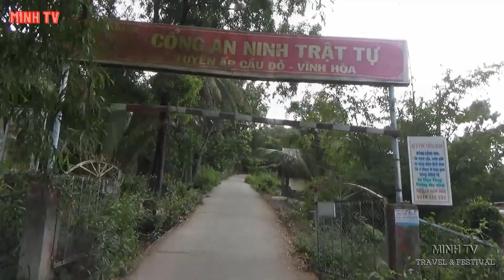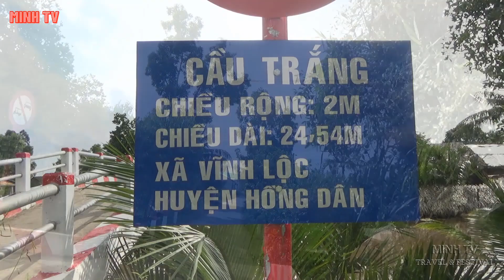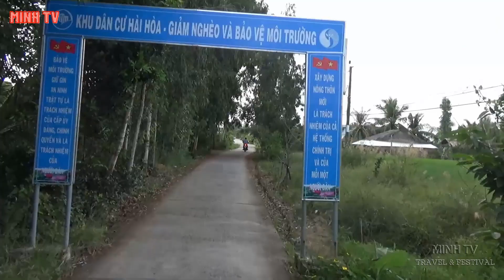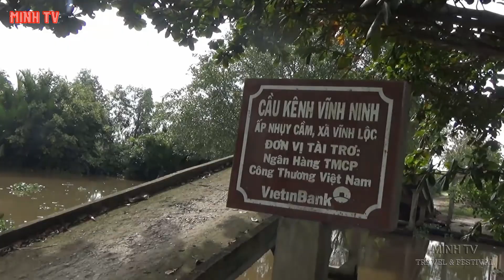Khám Phá Xã Vĩnh Lộc. Huyện Hồng Dân. Tỉnh Bạc Liêu.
Xã Vĩnh Lộc là một xã vùng sâu của Huyện Hồng Dân Tỉnh Bạc Liêu.
Xã Vĩnh Lộc nằm ở phía tây bắc của huyện Hồng Dân .
Phía đông giáp Thị Trấn Ngan Dừa.
Phía tây giáp xã Vĩnh Lộc A.
Phía nam giáp xã Lộc Ninh và xã Ninh Thạnh Lợi.
Phía bắc giáp Tỉnh Hậu Giang.
Xã Vĩnh Lộc được chia thành 7 ấp.Xã có diện tích là 48,47 km vuông.